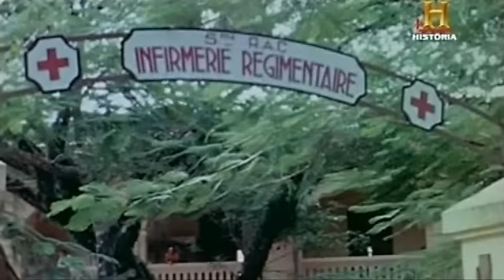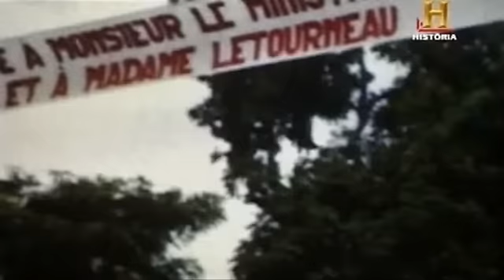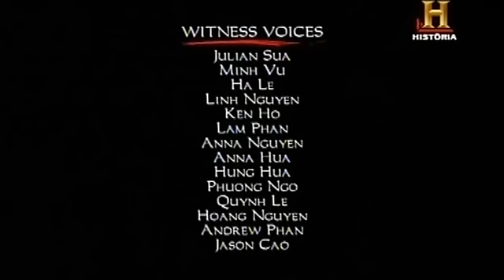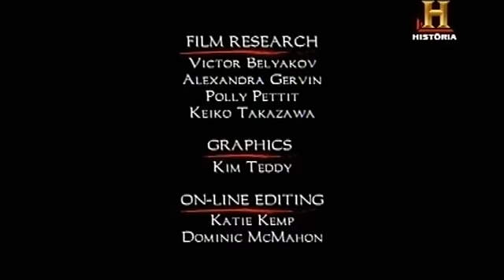Indochina, A Guerra De Um Povo - Ep1